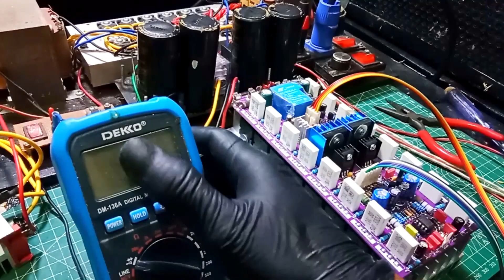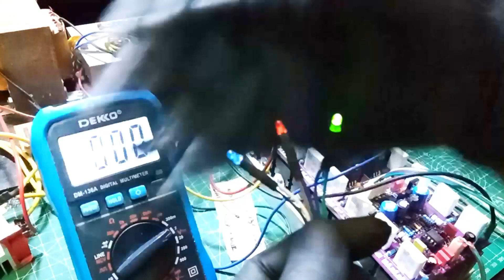SOCL 506 TEF 2U @ BATU MALANG